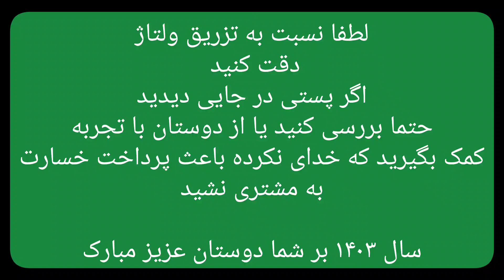قبل از تزریق ولتاژ این ویدیو رو ببین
دوستان عزیز  لطفا در مورد هر پستی که در اینستا یا شبکه ی دیگه ای میبینید تحقیق و بررسی کنید یا از دوستان با تجربه کمک بگیرید که خدای نکرده باعث ضرر و زیان نشید.
تو این ویدیو بصورت ساده فقط توضیح دادم اگر مقدار ولتاژ  و جریان وروی به مدار رو بدونین و از نقشه و مسیر اطلاع داشته باشید. مشکلی برای گوشی پیش نمیاد ولی اطلاعات کافی نداشته باشید خسارت وارده میتونه غیر قابل جبران باشه .